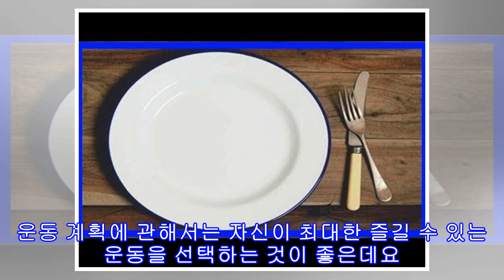다이어트를 시작할 때 절대 해서는 안되는 일 5가지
다이어트를 계획하는 일은 어렵지 않습니다. 하지만 계획한대로 체중을 감량하고, 유지하는 일은 쉬운 일이 아닌데요. 다이어트 중간에 지쳐서 포기하거나 체중 감량 뒤 원래 체중으로 돌아오지 않으려면, 아래의 5가지 팁을 확인할 필요가 있습니다.다이어트를 시작할 때 절대 해서는 안되는 일 5가지1. 음식을 갑자기 끊는 일 체중을 감량하기 위해서 특정 식품에 알러지 반응이 없음에도 불구하고, 유제품이나 빵, 파스타, 국수 등 글루텐이 들어간 식품을 갑자기 끊는 것은 체중 감량 목표에 혼란을 일으킬 수 있습니다. 특정 음식을 제한함으로써 음...